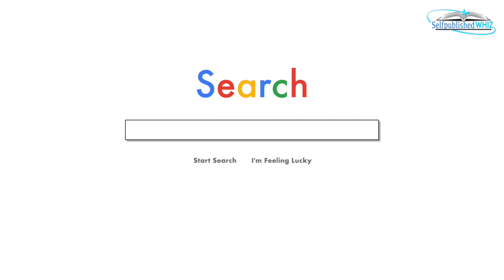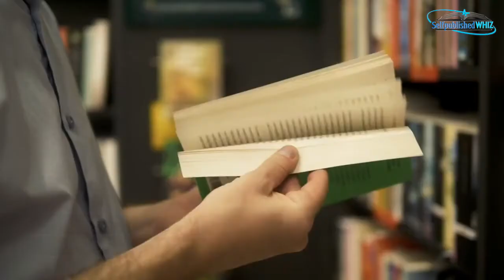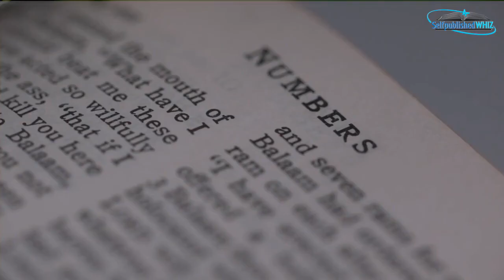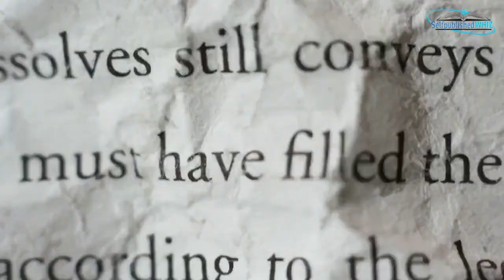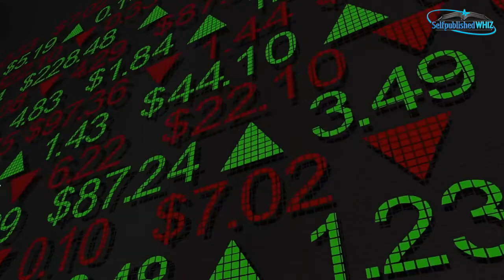25 Zombie Story Ideas, Titles & Concepts For Writers!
Try Jasper today and get 10,000 words free; smash through your writer's block!